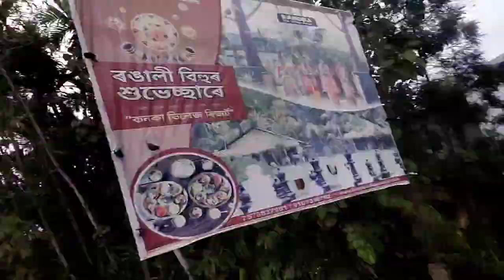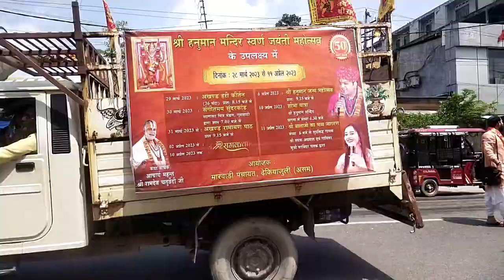Dhekiajoli Hilai Dilu ❤️ xunmoni utpat sauk#my_first_vlog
Dhekiajoli Hilai Dilu ❤️ xunmoni utpat sauk#my_first_vlog vlog ‎@babligyandeep_vlogs5739